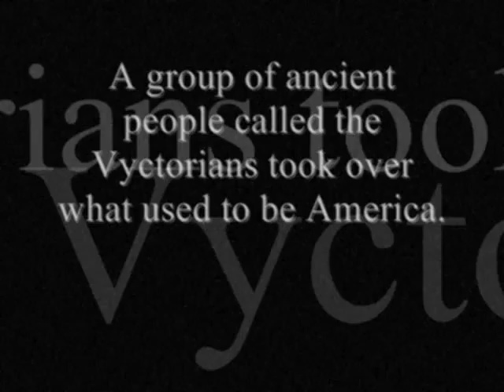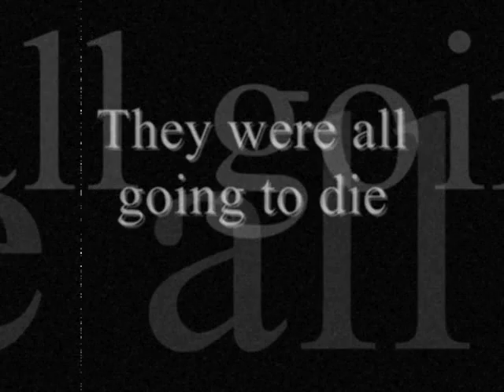Starski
A trailer for my new book, Starski.

The song is Breathe Today, by Flyleaf

I DON'T ON ANYTHING. Well, ok, I own the cover and the idea. But besides that, the clips and the music are not mine and I don't pretend they are.

Hopefully, it will be on Inkpop.com soon if you have any interest in reading it.